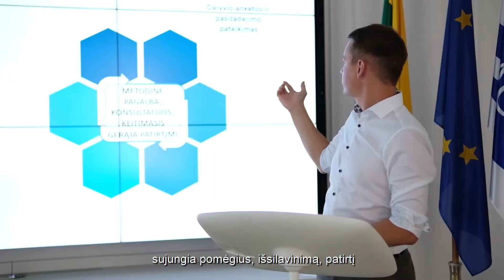Galvoji apie karjeros pokyčius? Kviečiame pretenduoti į STT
Nuolat kviečiame prisijungti prie STT komandos baudžiamojo persekiojimo, analitinės antikorupcinės žvalgybos, korupcijos prevencijos, antikorupcinio sąmoningumo didinimo, informacinių technologijų ir vidaus administravimo,
viešųjų pirkimų (su teisiniu išsilavinimu) srityse.

Asmenis, norinčius tapti pretendentais į STT, kviečiame pateikti gyvenimo aprašymą ir motyvacinį laišką, kuriame būtų nurodyta ir pageidaujama veiklos sritis.